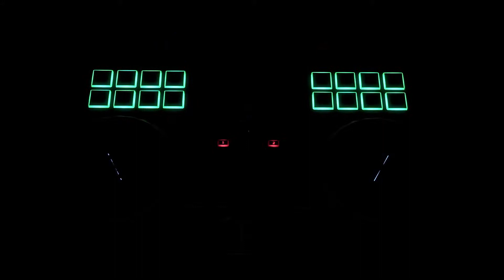Reloop: Terminal Mix 8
Reloop have developed a 4-deck pad-based performance controller designed to work intimately with the popular SERATO DJ software. The controller was developed in close cooperation with Serato, and it responds to the requirements of professional club DJs who want to offer spectacular live performances with creative effect manipulation and unique controllerist possibilities.